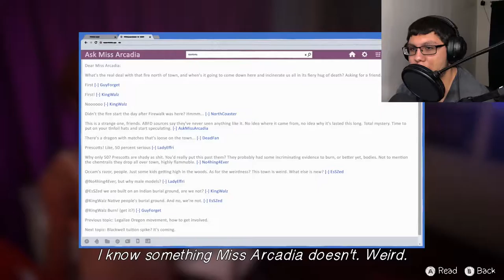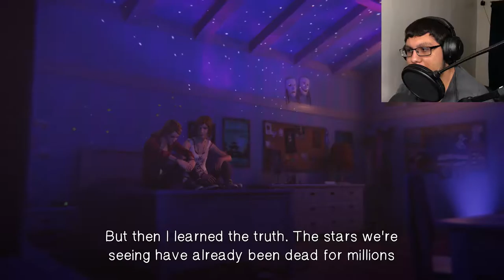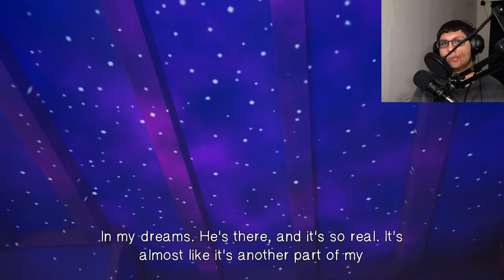Life is Strange:Before the Storm-Episode 3-Hell is Empty